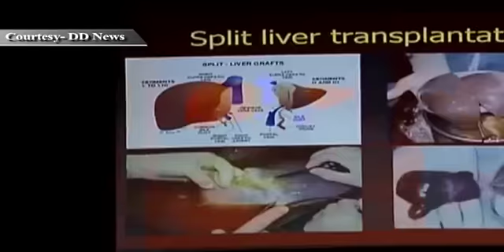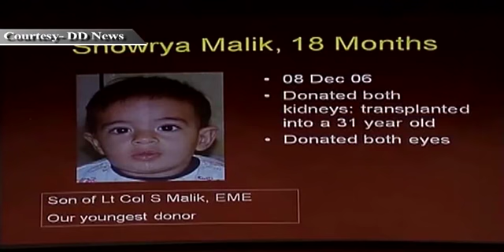अंगदान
सिर्फ लड़ाई के मोर्चे पर ही नही बल्कि आम जिंदगी में भी सेना ने त्याग की मिसाल कायम की है।
भारत जैसे देश में जहां अंगदान करने वालो का प्रतिशत हर दस लाख लोगो पर महज दशमलव जीरो आठ फीसदी ही है। ऐसें में भारतीय सेना ने एक उदाहरण पेश किया है और आज सेना के लोग ज्यादा से ज्यादा अंगदान कर लोगो की जान बचा रहे है। पेश है DD news संवाददाता नितेन्द्र सिंह की एक खास रिपोर्ट..